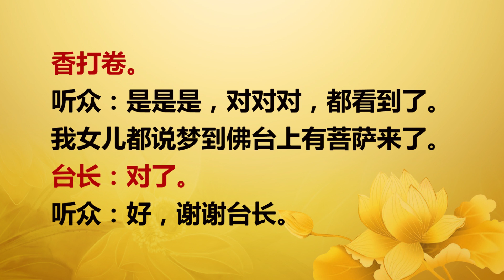卢台长2018年5月18日新加坡佛友见面会 精彩节目【身上多处不好，左脚指头抽筋，眼睫毛也要化妆妆，感情上吃过两次大亏，佛台油灯结莲花、香打卷】